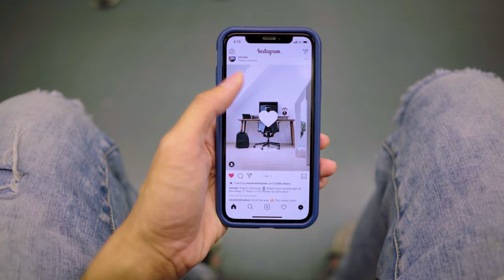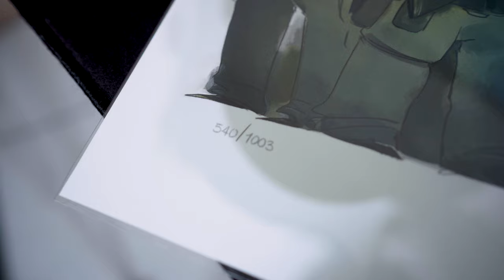Talking a little about my work + Unboxing Lauren Tsai's Artwork!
SAFE ENTRY ALL DAY

Vlog 1 - talking a little about how we do casting for projects
If you have any questions regarding the Singapore media industry, comment and let me know!

Also, I unboxed Lauren Tsai's artwork. She's a bae.

**for some commercials, we usually get comm cards or agency videos to decide on the model. Sometimes, brands and clients have a particular influencer/KOL in mind even before we take on the project.